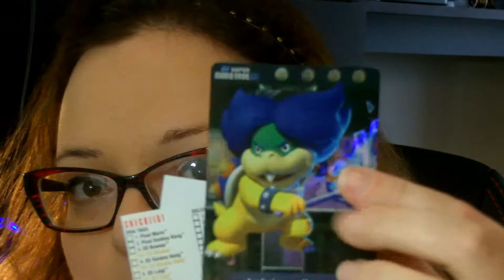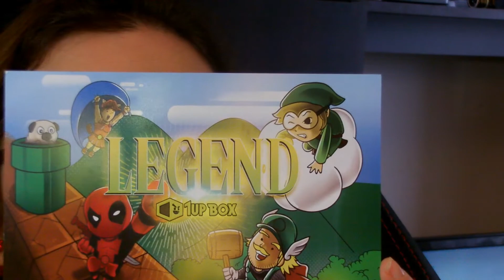♥♥♥ Unboxing 1upbox janvier 2016 ♥♥♥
⇩⇩⇩Liens utiles/cités⇩⇩⇩
Questions matériels et logiciels:
Pour les montages vidéos j’utilise avs
mon camescope est un toshiba camileo x200
⇩⇩⇩ Liens utiles : ⇩⇩⇩
Bon plan pour gagner des sous en passant des commandes: